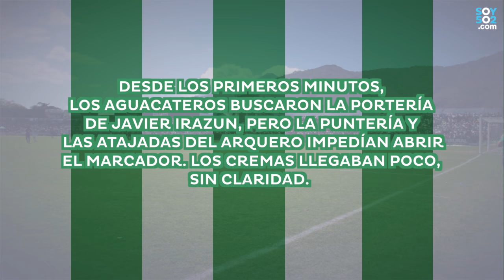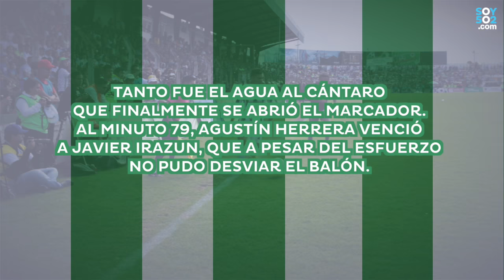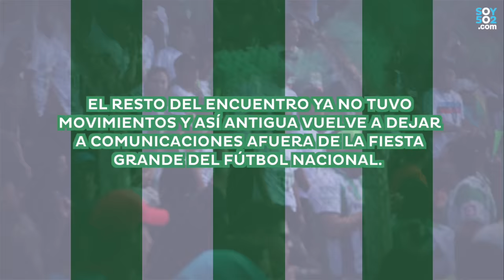Antigua pasa a la final y deja por segunda vez afuera a Comunicaciones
Los aguacateros avanzan a la final del Torneo Apertura 2016.